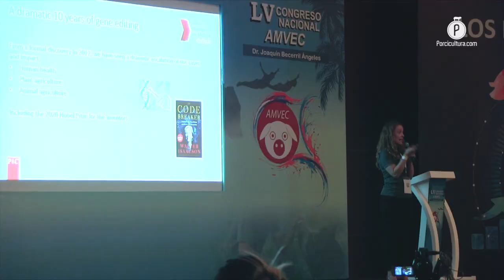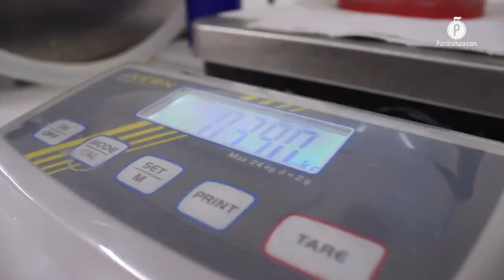Rompiendo paradigmas en el sector porcícola, esta fue la innovación de PIC en el Congreso AMVEC 2023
PIC participó durante el primer día de trabajos del LV Congreso AMVEC con un precongreso, el cual estuvo enfocado en la importancia de adaptarse y romper paradigmas para hacer frente a los tiempos actuales, y así continuar con éxito dentro de la porcicultura.

Durante el desarrollo del LV Congreso Nacional AMVEC 2023, la firma de genética porcina Pig Improvement Company (PIC), presentó su precongreso “Más allá de los paradigmas”, el objetivo, mostrar una forma diferente de abordar los desafíos del sector porcícola, para luego crear soluciones que den como resultado, una producción de proteína animal con mayor tecnología, calidad, y compromiso con la sustentabilidad.

Los expertos de la compañía expusieron y compartieron con los asistentes, a través de la Dra. Saskia Bloemhof las más recientes innovaciones con las que PIC busca proveer a la porcicultura mexicana de un mejoramiento genético que permita tener un producto final competitivo.

“NUNCA DEJAMOS DE MEJORAR”, EL LEMA DE PIC

Dr. Fernando Gómez, Director de Servicios Técnicos PIC para Latinoamérica, comentó algunas de las medidas que la compañía ha usado por más de 60 años, —como la selección de genes y los cuidados sanitarios adecuados—, han servido para aumentar continuamente la productividad de la industria porcina y cómo la cerda Camborough® mejora año a año su desempeño en el número de lechones nacidos con mayor peso al nacimiento, que conlleva mayor sobrevivencia de los lechones durante la lactancia traduciéndose en más cerdos producidos por hembra en su vida productiva.

Al respecto, la Dra. Alexandra Henao Hernández, supervisora de bioseguridad de Bachoco, opinó que las acciones de PIC ayudan al sector a reinventarse, adaptarse y superar los retos que se presentan, debido a que la porcicultura mexicana se desarrolla en escenarios cada vez más exigentes.

Dr. Daniel Ochoa, Especialista en Servicios Técnicos para Destete-Venta de PIC Latinoamérica, aseguró que la amplia experiencia de la compañía en el sector, les permite crear esquemas y servicios para impulsar y mejorar estratégicamente el desempeño de sus clientes, esto sin importar la escala a la que operen.

Sustentabilidad, un aspecto indispensable de la porcicultura

Para la firma genética resulta fundamental crear un modelo productivo de larga duración que tenga un impacto mínimo en el medio ambiente, por lo que la sustentabilidad fue otro de los tópicos abordados durante el precongreso de PIC, aquí el encargado fue el M.B.D. Miguel Carbajal director de Sustentabilidad de Kekén.

Dr. Gilberto García, de Grupo SOLES, expresó que conocer más sobre este principio, en función de la porcicultura, aporta en crear una dinámica de mercado funcional y próspera para las siguientes generaciones de productores porcinos.

MÁS ALLÁ DE LOS PARADIGMAS PARA GRUPO MIRASOL, BUENAVENTURA Y EMPACADORA TOLEDO

Como parte de este precongreso, se conversó con un panel de Gerentes de producción de distintas empresas. En este bloque, el Dr. Abraham Gómez (Grupo Mirasol), Dr. Abimael Álvarez (Buenaventura) y Dr. Sergio Joachín (Empacadora Toledo) hablaron de su experiencia en granja respecto como día a día han sido exitosos en ir “rompiendo paradigmas”.

Al respecto, Dr. Arturo Juárez Martínez, Gerente de Servicios Técnicos PIC rescató que las problemáticas como enfermedades, productividad o liderazgo son algo frecuentes en las granjas pero también sabemos que siempre se puede ir más allá, siempre se puede mejorar la productividad y podemos dar mejores servicios, solo hay que creer que se puede... y así nunca dejar de mejorar.